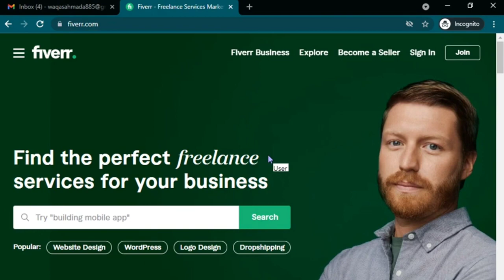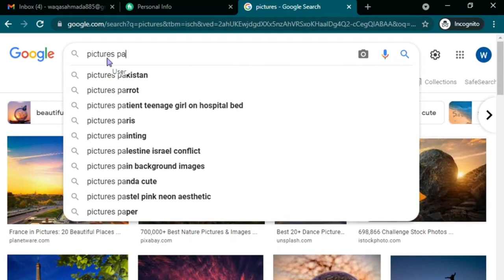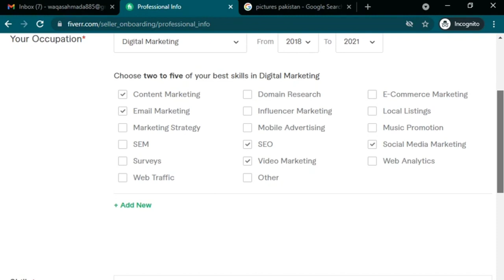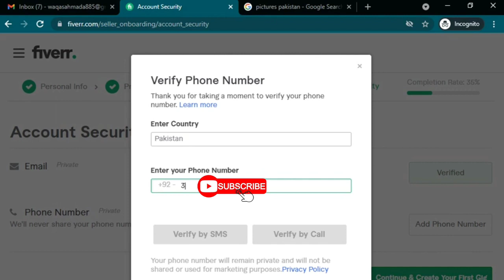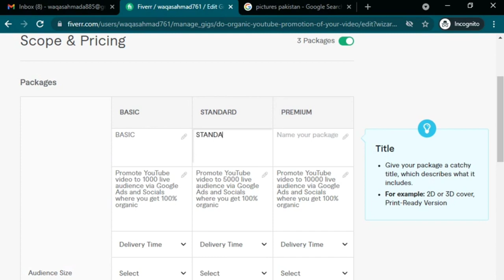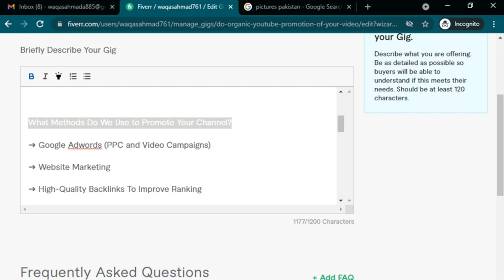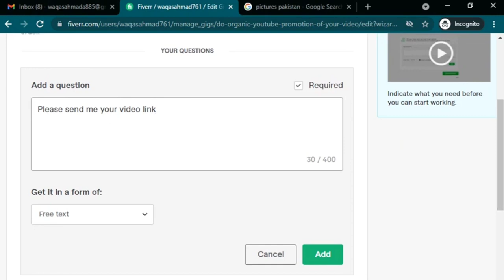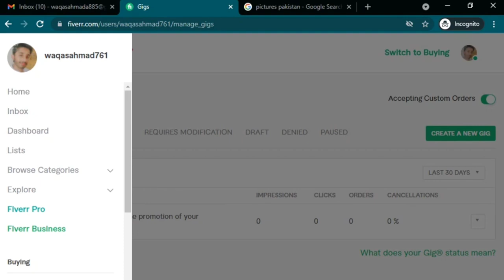fiveer complete video step by step _how we can make fiveer account_create gig in fivver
In this video I show you how to create Fiver account and create gig step by step

if you want to course you can join us at 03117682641